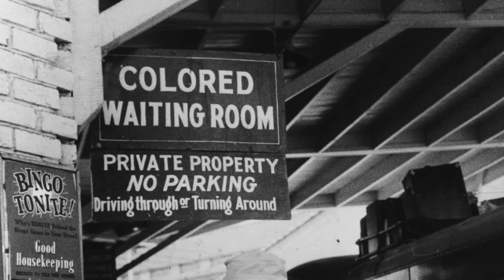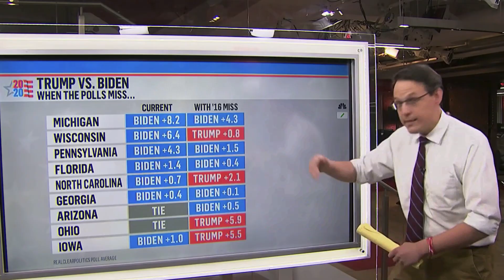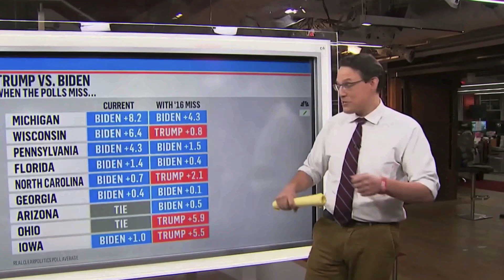Comment fonctionne le système électoral américain ?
Nous avons le plaisir de vous annoncer que nous organisons un BOOTCAMP du 12 au 18 septembre 2021 qui se tiendra à Marseille.

JB Peyre et deux autres traders d'Emporos Capital seront à vos côté durant toute la semaine. Profitez de cette immersion totale dans le métier de trader institutionnel. Vous pourrez poser vos questions en tout temps.

Pendant toute la semaine vous serez suivi de prêt et recevrez des conseils personnalisés sur votre façon de trader, votre psychologie et vous recevrez tous les détails à appliquer à votre trading afin d'arriver à vos objectifs.

Afin de vous préparer au BOOTCAMP, vous aurez accès IMMÉDIATEMENT aux vidéos de la formation SCALPING CARNET D’ORDRES* ( + de 30 heures de vidéos en HD) ainsi que l'accès au service de Slack afin de partager avec l'équipe d'Emporos Capital et les autres participants du programme.

✅ Découvrez nos programmes de formations professionnelles

Des questions sur nos programmes ? Contactez un membre de notre équipe

✅ LES MEILLEURS LOGICIELS DE TRADING

👨‍👦‍👦 REJOIGNEZ NOTRE COMMUNAUTÉ DE TRADERS